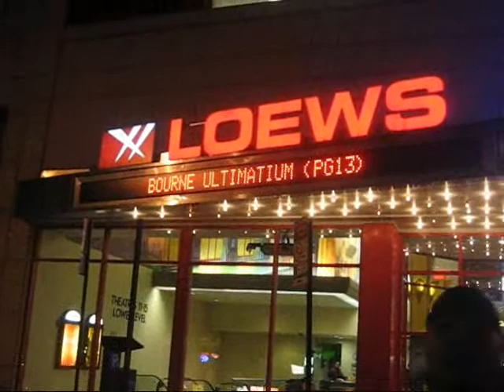CHAPTER 13 "I'M BACK!"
UR BOY IS BACK FROM "IBIZA" SPAIN SO I GOT FOOTAGE FOR YA FROM DA FLIGHT (WE FLY HIGH...LOL) ME RUNNING AROUND DA CITY...HOOKIN UP WIT "TECH" IN B.K. & ROCKING OUT @ "OBIVIA" WIT "DA' BOMBMERS" MUSIC BY "DJBAMMBAMM" & ALL THE INFO U NEED TO KNOW OF WUTZ HAPPENING & BOUT 2 HAPPEN!!!